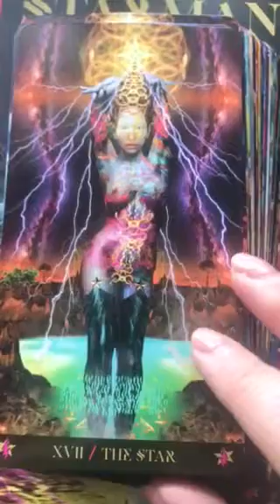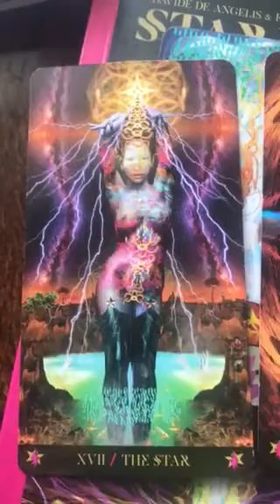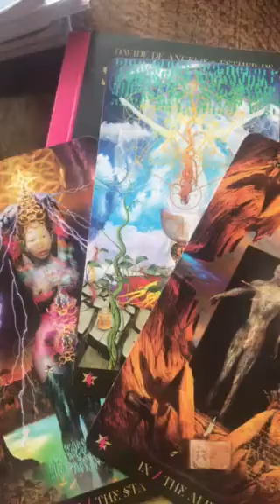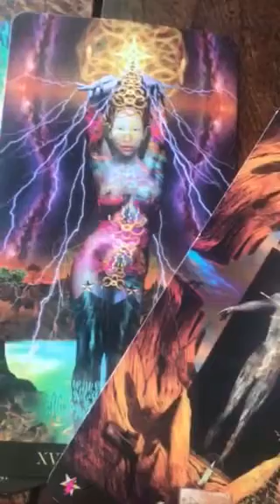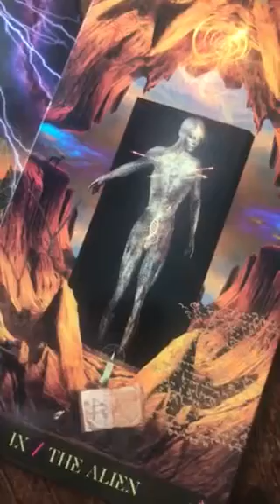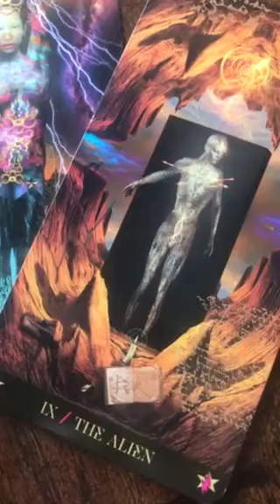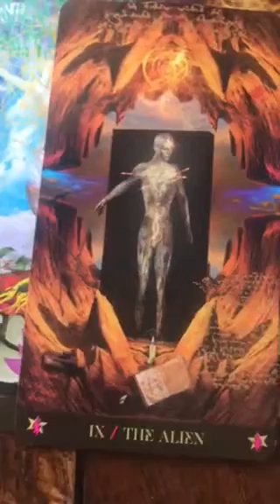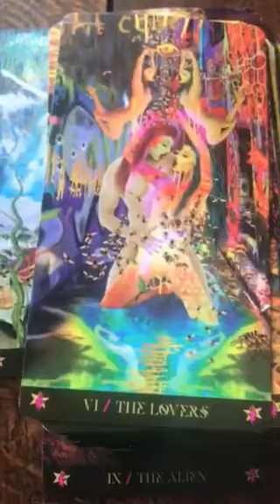Twin Flames 💕❤️💫 BIG HEALING HAPPENING 💫💕❤️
11:11 video reading - Starman tarot for 2019 and a Channelled letter, pick a number between 1 - 266, payment via PayPal

11:11 Gateway Video & Ceremony